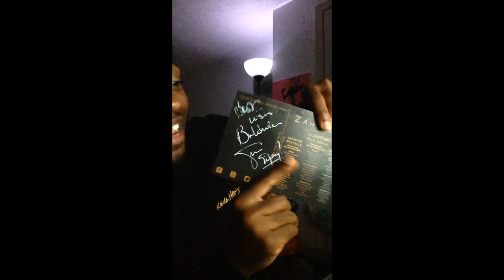Zaharoff Signature Pour Homme! Perfect Interview Frag? My Thoughts! (Mature Audiences Only)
Shout outs to all the Pears!
Feels hyper professional; Classic and current simultaneously! I Like this one situationally but not for daily use.. What yawl think? Lets rap!